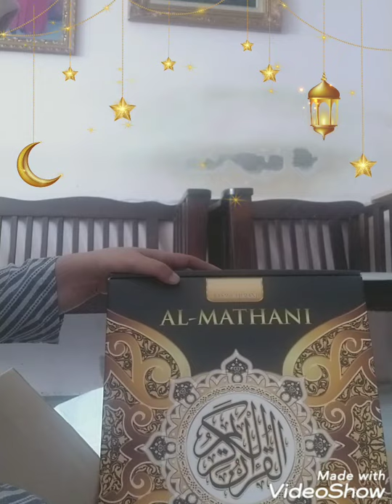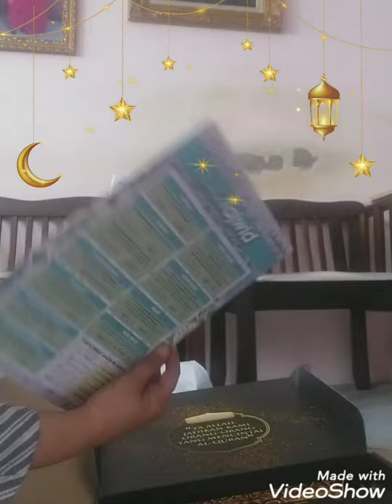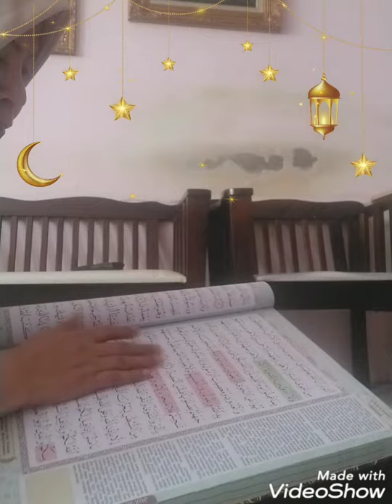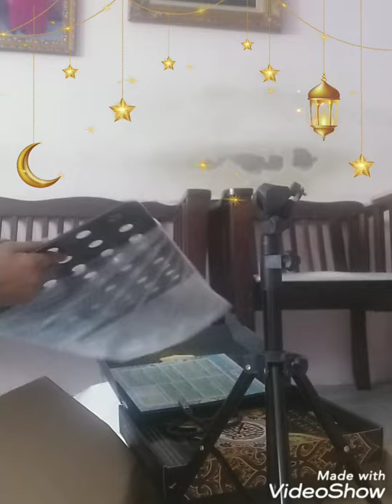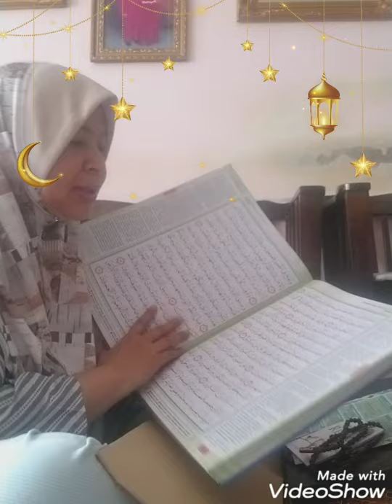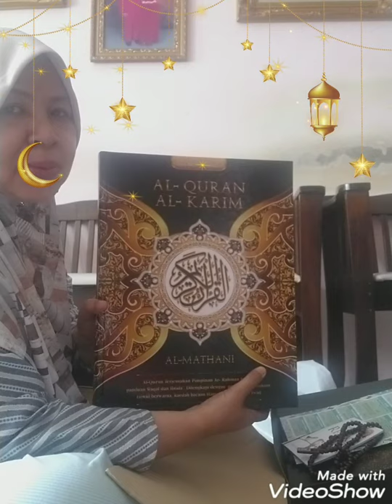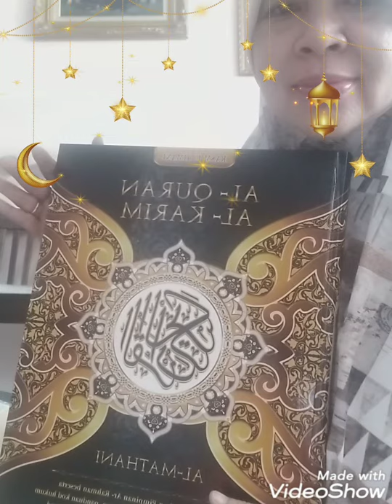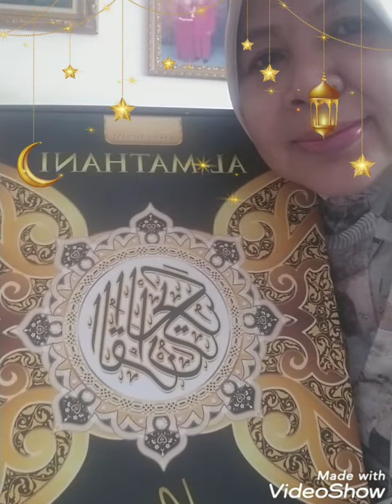Jom....Jom tengok lah video ini.Unboxing parcel yang dibeli online( Alquran)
Alhamdulillah .Syukur pada mu Ya Allah swt.

Dah lama teringin nak memiliki AlQuran Al - Mathani yang bersaiz A3 ,Lengkap dengan hukumTajwid dan mempunyai
maksud surah.Ada terjemahan Bahasa Melàyu yang jelas..Design cover pun cantik.

Bukan apa..saiz tulisan yang besar memudahkan kita untuk membaca Al quran dengan selesa,maklum lah faktor usia ni..

Amat sesuai untok dihadiahkan kepada insan tersàyang,kepàda bakal pengantin ,ibu bapa dan keluarga.

Yang penting alquran ini mendapat kelulusan daripada KDN.